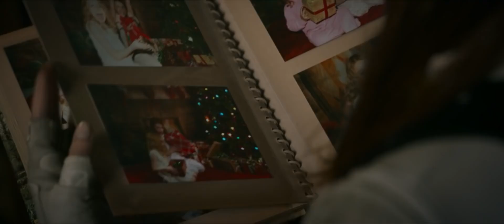Black Widow New Trailer (2021) | HD Trailer